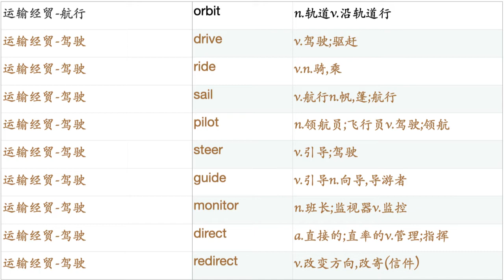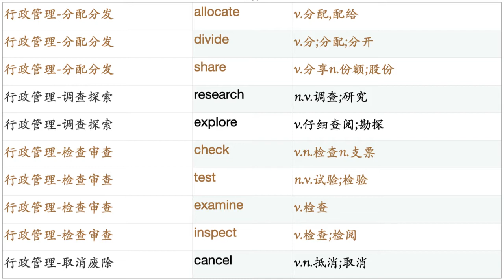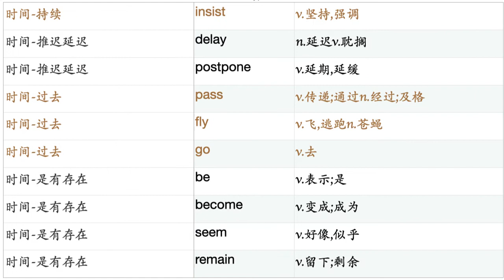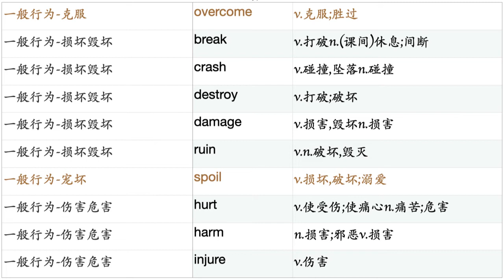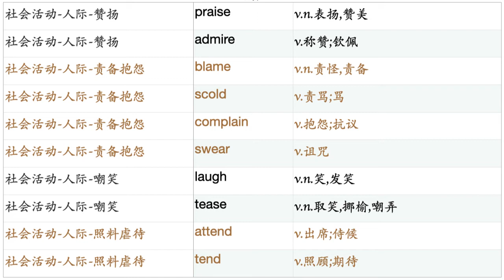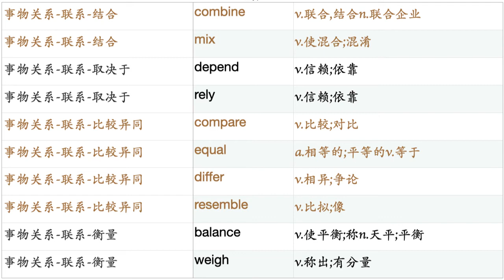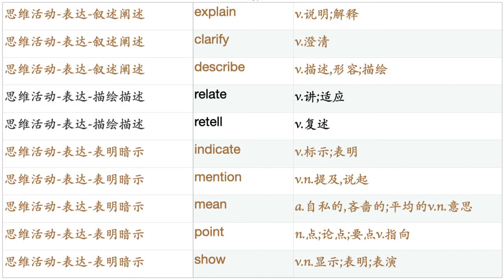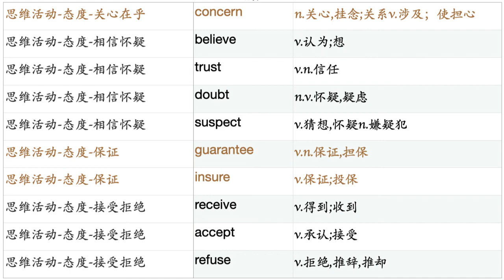英语分类核心词汇3500-动词篇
边听边背单词。
分享一段自己学英语的经历，本人属于不愿意尝试各种复杂的记忆方法的人。
本科时候，买了一本四级词汇书带有磁带，两个小时从头到尾读每个单词一遍，于是自创了一个笨方法，每天早晨拿着录音机什么也不做，坐着跟读两小时，坚持了一个学期，后来一听到一个单词条件反射似的说出它的意思，并且能写出来；看到这个单词也能条件反射地读出来，后来发现如果能快速的读出这个词，是提高阅读能力的最有效的方式。
用这个方法很神奇的建立自己学习英语的信心。后来乐此不疲地用到了六级、考研、出国的英语上面，再后来到了欧洲学习、工作，也是用这个方法学习了法语。
当然建立词汇的信心之后自然是大量阅读、看电影。对词汇再大脑中分类、归类、以及短语用法等，变成自己可以用的语言。因此本人结合了自己的专业（人工智能和自然语言处理），进一步总结了单词分类系列视频、搭配卡片系列视频，让有志学习英语的朋友提供一种“被动”又“主动”的学习语言的方法和资源。